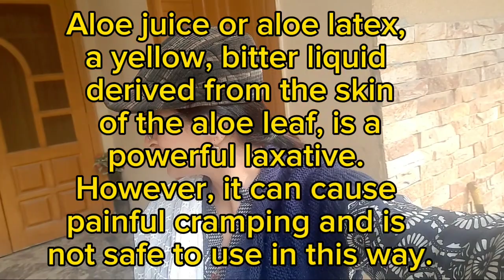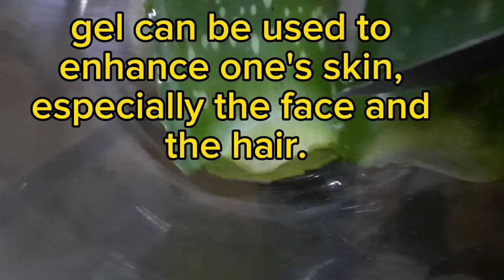Cutting aloe vera leaves form plant handling household work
How to cut aloe vera form plants and what are do and don't. How we can make it in our use what are the steps we have to follow to avoid any sort of problem.
Handling the problem in our life is a big challenge and accept it happy.
Try to manage things and unpredictable situations of Sui gas in these days.
Tips for saving water.